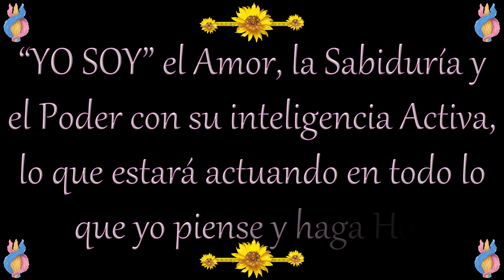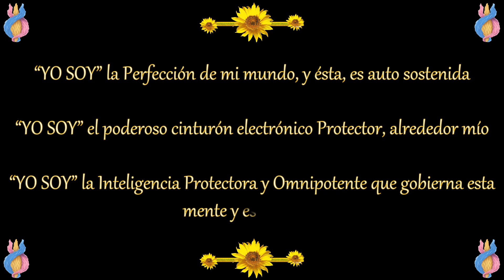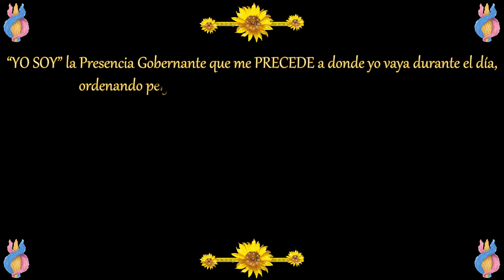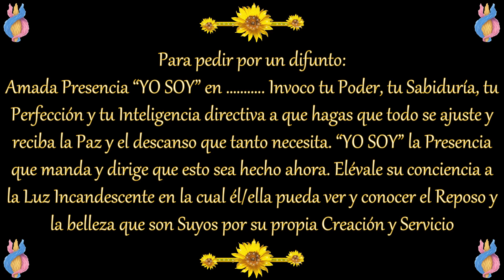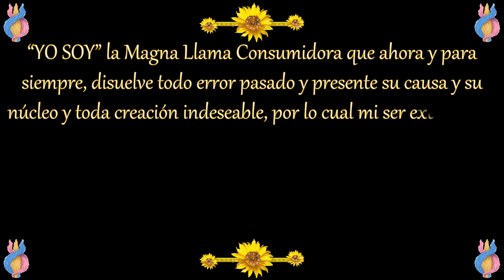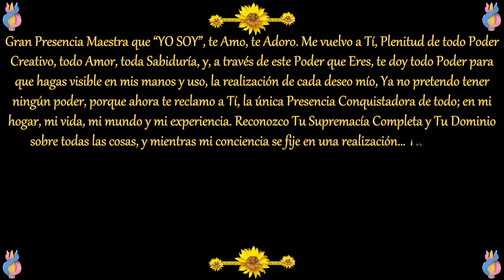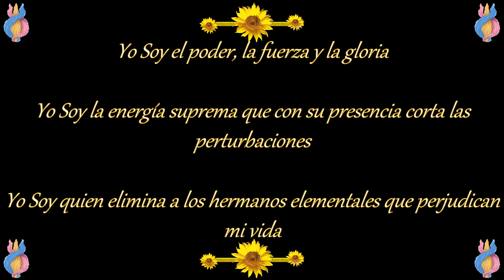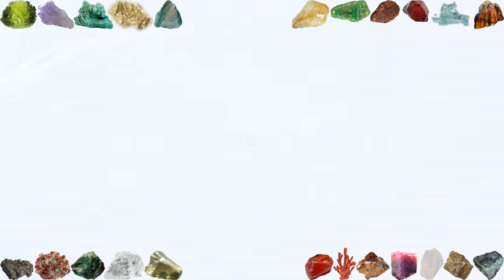DECRETO DEL YO SOY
INVOCACIÓN

¡Infinita y Magna Presencia, Principio Omniabarcante de la Vida! ¡Te alabamos y te damos gracias por Tu maravillosa Actividad a través del ser externo.

De Tu Poderosa Esencia emana todo lo que es; y que la humanidad entienda que Tú eres eternamente auto-sostenida. Magno y Activo Principio de la Vida, surge en la actividad externa de la humanidad ¡y manifiesta Tu Suprema Justicia AHORA por doquier!

¡Magna Presencia de Luz --- Dios en Acción! Gobierna la mente de los seres humanos, aferrándolos a la Verdad y la Justicia, y procura que Tus Mensajeros sean colocados en todos los cargos oficiales. No permitas que nada de lo externo interfiera, que no haya ser humano que acepte pensamientos engañosos.

Magna Presencia de Dios en Acción, agítate en la mente de todos,
expresando Tu Presencia Conquistadora.